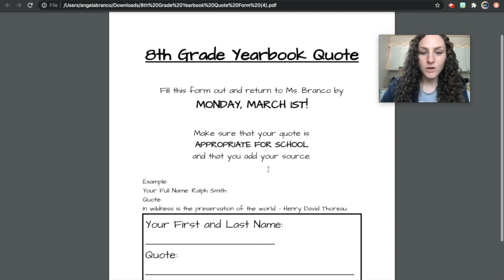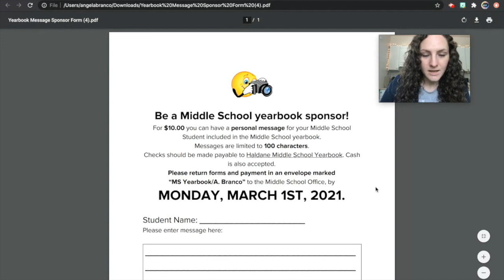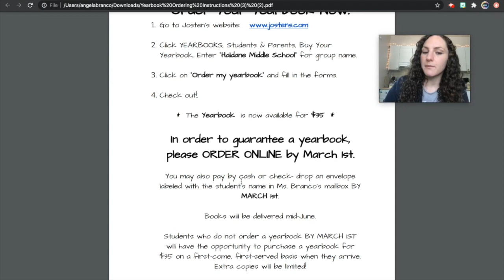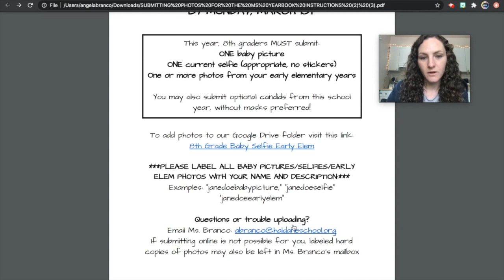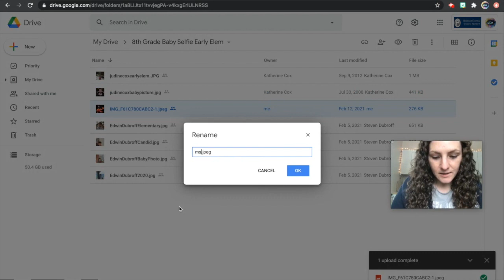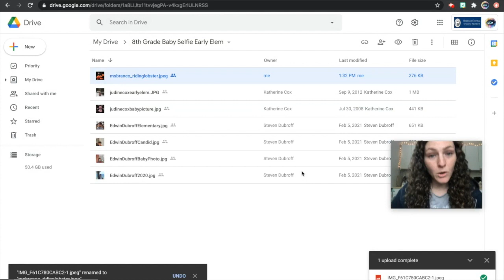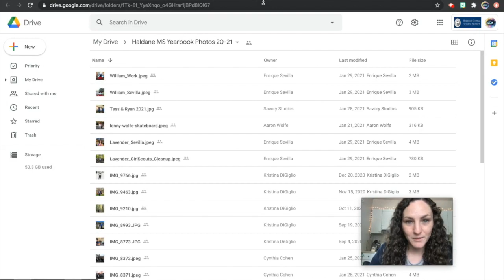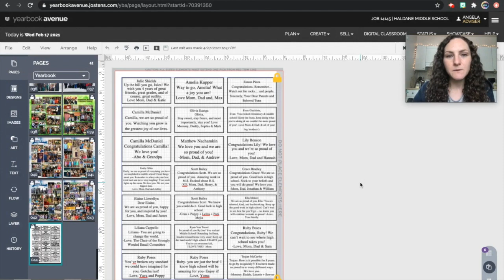8th Grade Yearbook Walkthrough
This video is about 8th Grade Yearbook Walkthrough